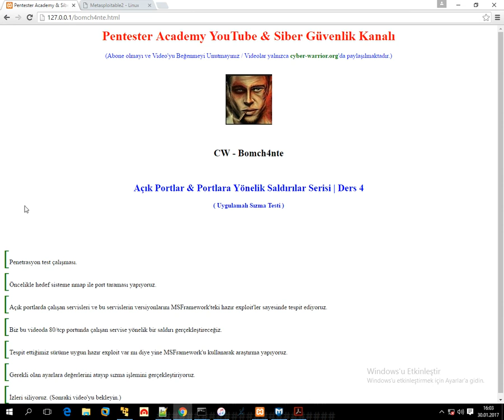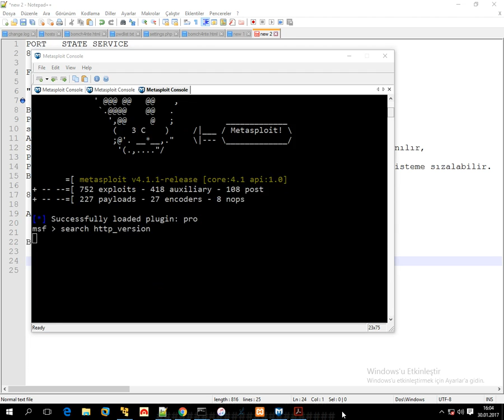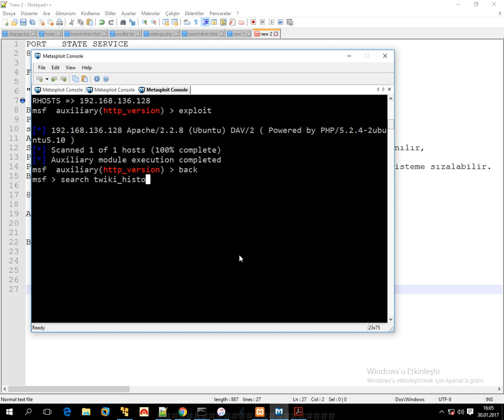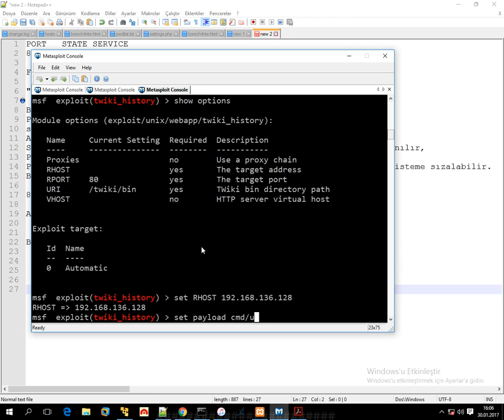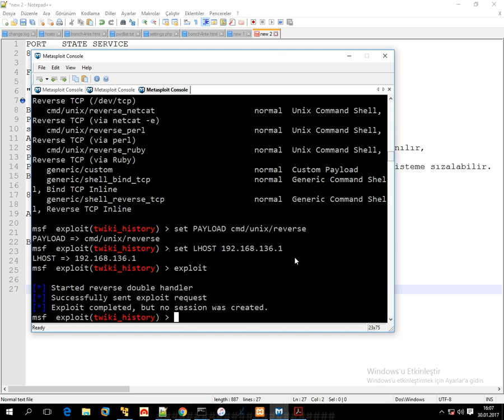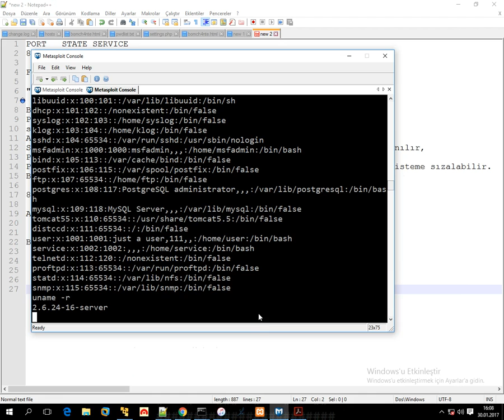Açık Portlar & Portlarda Çalışan Servislere Yönelik Saldırılar | 4